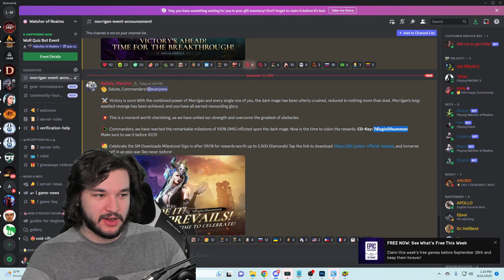500 FREE DIAMONDS! Get it NOW! | Watcher of Realms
👍Like what you see? SUB!

⏰Timestamps⏰
Free Diamonds: 0:00